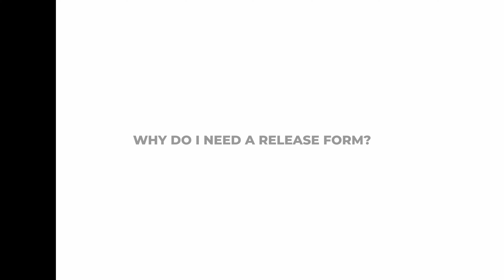Being a contributor on PICHA Stock- FAQ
Hear from contributor Barbra Guya as she goes over the basics of being a contributor on PICHA Stock.